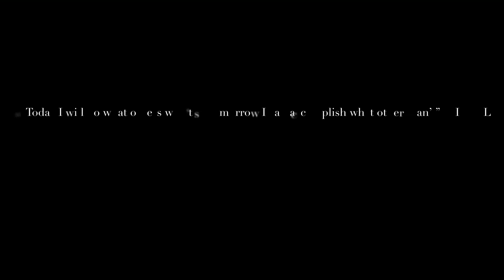HARD WORK BEATS TALENT